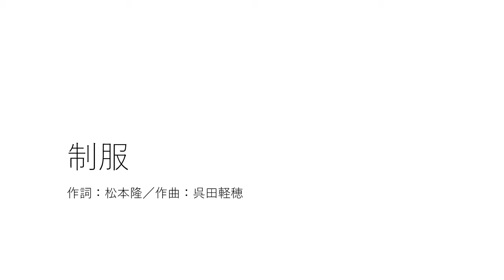制服／松田聖子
1982年１月リリースの松田聖子さん「赤いスイートピー」のカップリング曲（当時はＢ面と呼ばれていました）ですが、この曲のファンも多く、聖子さんのファンの中では有名な曲です。
アルトサックスで演奏しています。